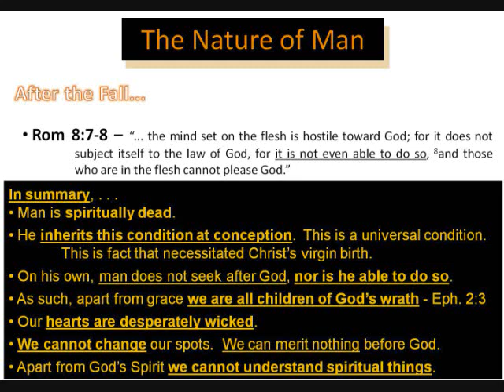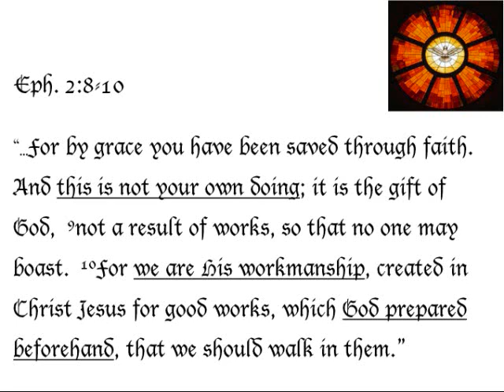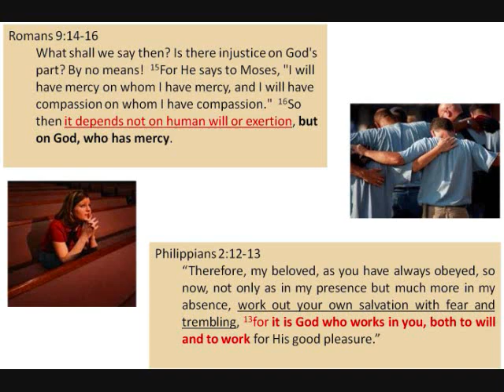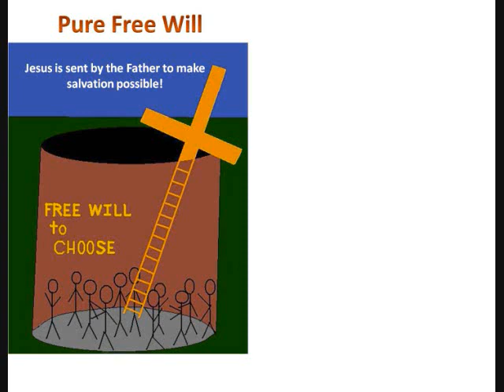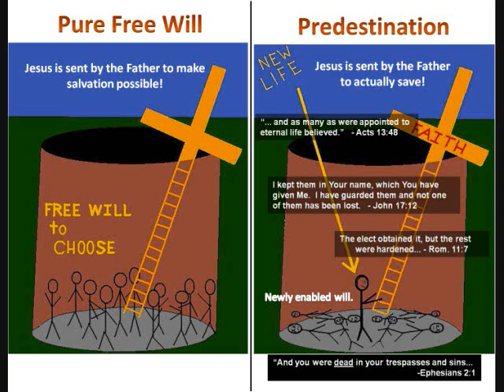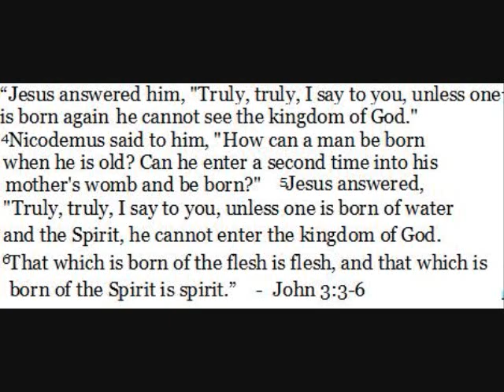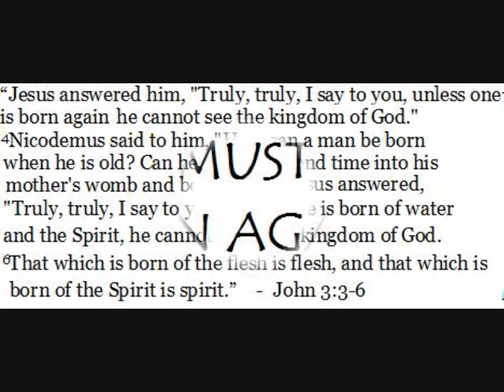Predestination & Free Will - Lecture & Slides Section 4.wmv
This is the 4th portion of 5 of a lecture on the topic of Predestination and Free Will.  If you struggle to understand how these two things coexist and the ramifications of the various views, this video is for you.  It contains lecture with illustrations.